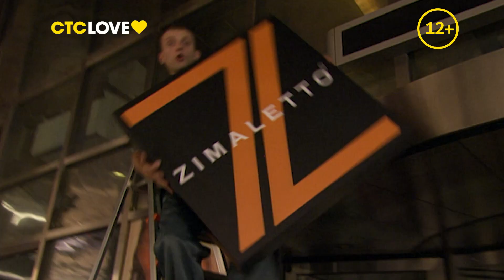Смотри сериал "Не родись красивой" на сайте СТС Love